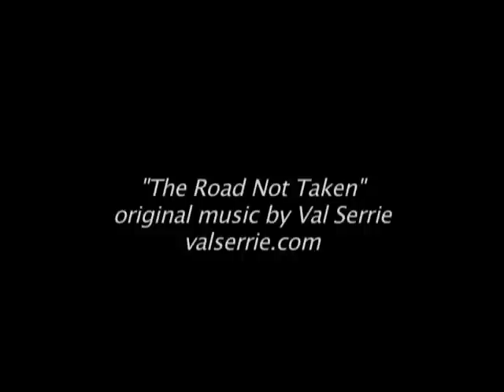Truck Driving-- "On the Road in America"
This could be called, "A Day in the Life of a Trucker". Starts at dawn and ends as the interior lights of the truck click off at night and takes us across the USA with some beautiful clear and steady views from the driver's point of view. Music is by friend, Val Serrie--fantastic guitarist/songwriter who has tons of original music on his